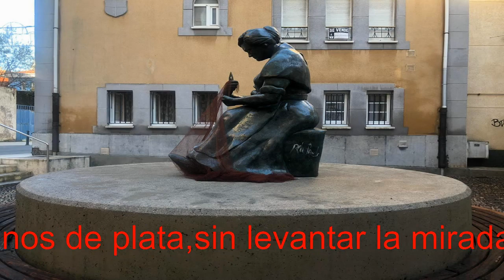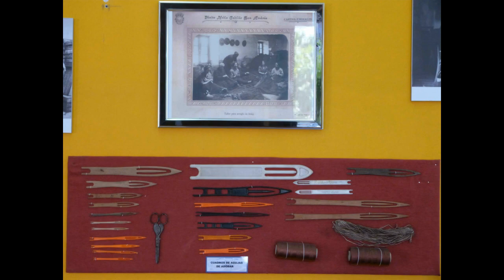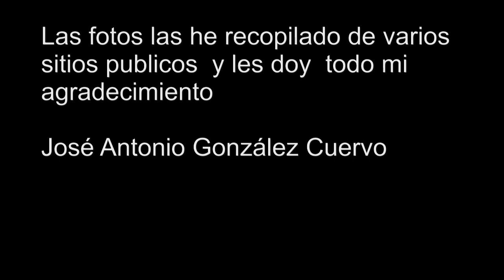LAS REDERAS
Mi modesto homenaje a las mujeres rederas que tantos años   hicieron de  su oficio  su medio de vida